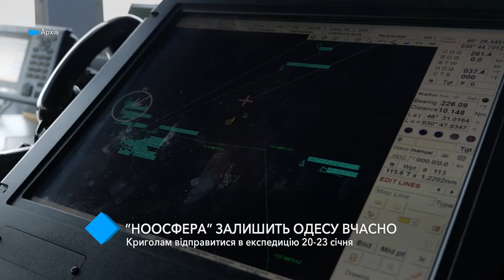“Ноосфера” покинет Одессу: ледокол отправится в экспедицию 20-23 января